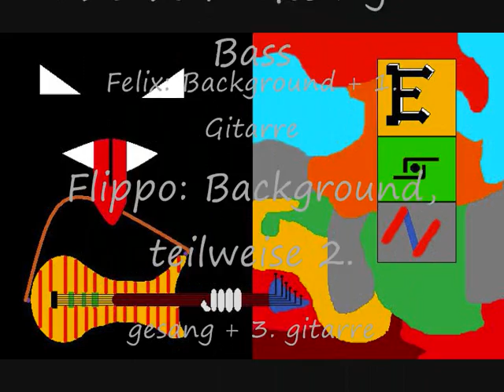ESN Vorstellung + Puddle of Mudd-She hates me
READ THIS!
das ist mein neuer Musikkanal, falls der hier gelöscht wird^^

Hi, wir sind ESN, eine Newcomerband mit Vorliebe zum Punkrock
deren Name soviel bedeutet, wie EIN SCHEIß NAME
bis jezt sind wir nur eine Coverband mit kleinen Live- Auftritten, aber wir studieren ständig neue Lieder ein und sind auch dabei eigene Lieder zu schreiben.

Verbesserungsvorschläge erwünscht

Please write for gigs in the Oberpfalz

(nur für solche zwecke geeignet, da falscher Name^^